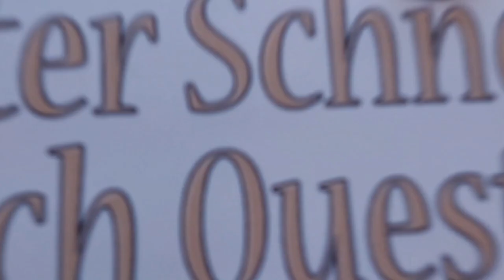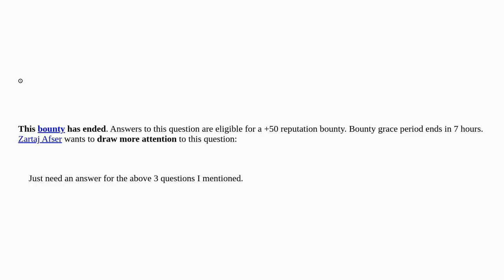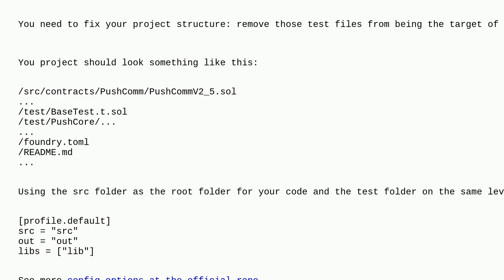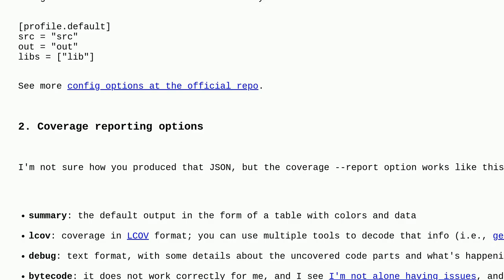Ethereum: How to use forge coverage effectively?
How to use forge coverage effectively?

A special thanks goes out to the community

  forge foundry testing unittesting